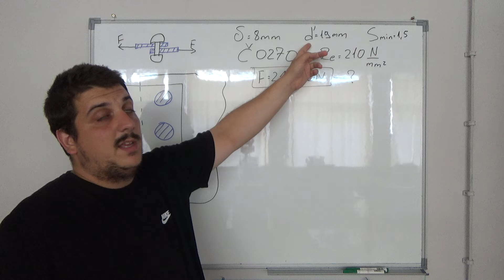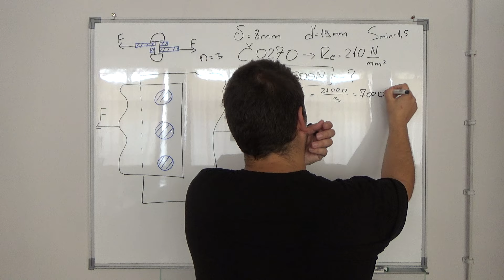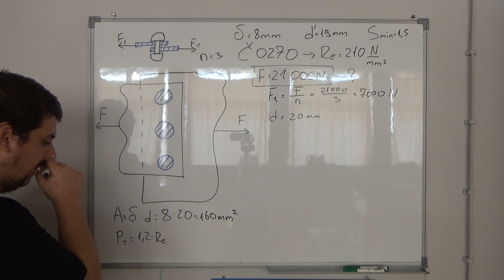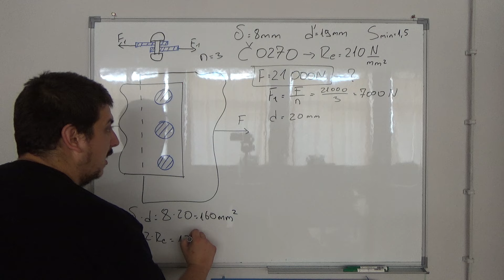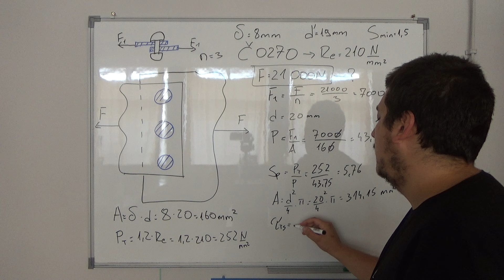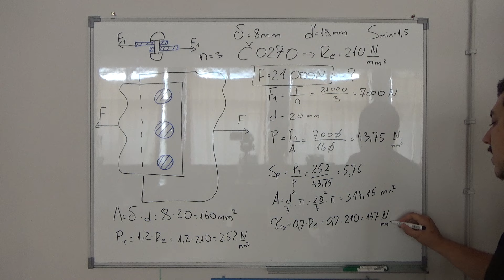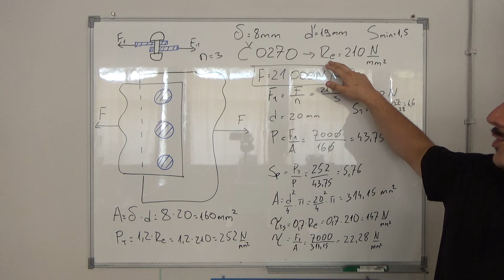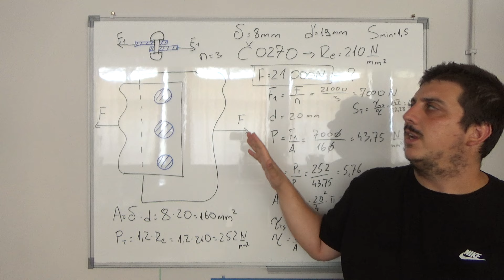Nerazdvojivi spojevi 7 Masinski elementi Srednja skola